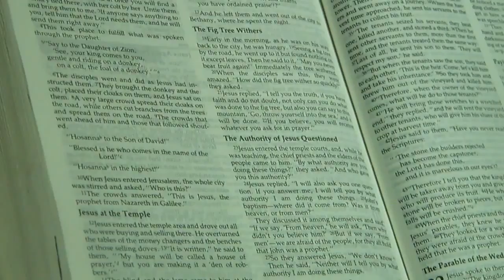Go Deep 5